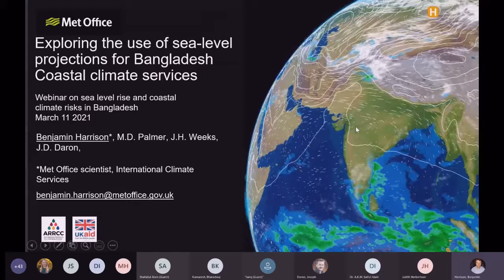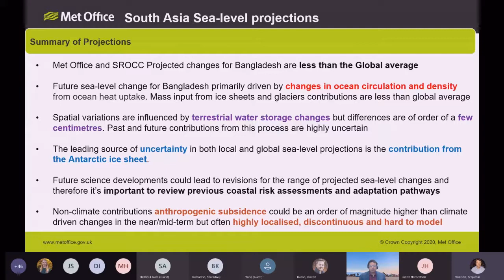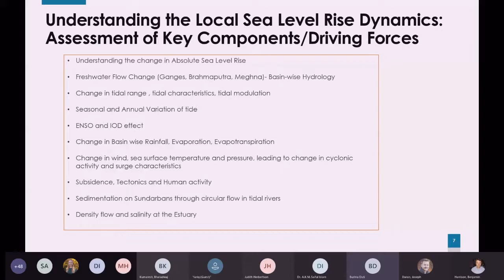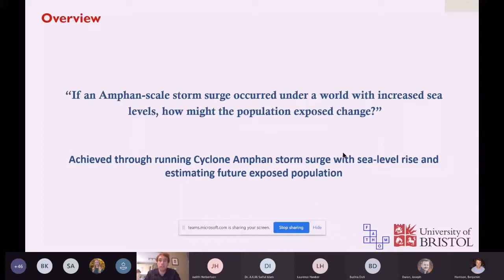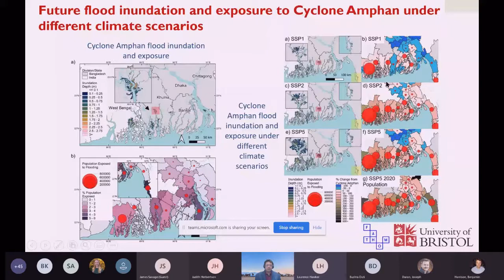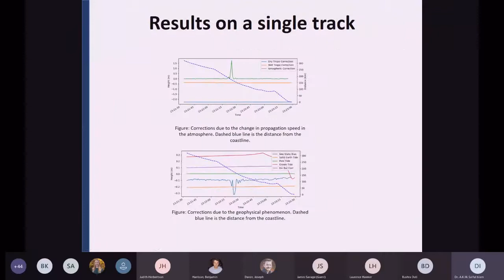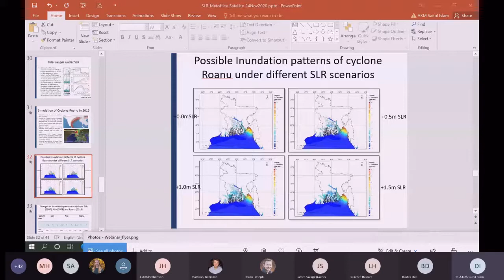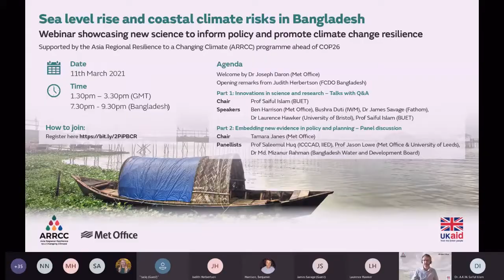ARRCC webinar - Sea level rise and coastal climate risks in Bangladesh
Ahead of COP26 in November 2021, this webinar showcased recent advances in research on sea level rise and coastal climate risks in Bangladesh. Hosted by the Met Office, through the Asia Regional Resilience to a Changing Climate (ARRCC) programme funded by the UK’s Foreign, Commonwealth and Development Office (FCDO), and in collaboration with the Bangladesh University of Engineering and Technology (BUET), the webinar provided an opportunity to discuss how best to translate and embed new understanding and evidence into planning decisions. The presentations and discussion also aimed to inform the research community and climate service providers on how to improve the communication and integration of new research and science into policy and practice.